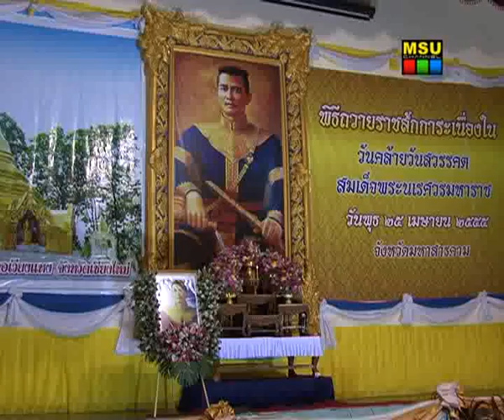วันคล้ายวันสวรรคตสมเด็จพระนเรศวร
มหาวิทยาลัยมหาสารคาม ร่วมงานวันคล้ายวันสวรรคตสมเด็จพระนเรศวรมหาราช

จังหวัดมหาสารคาม  จัดพิธีถวายเครื่องราชสักการะและจุดธูปเทียนเครื่องทองน้อยครบรอบ 405 ปี วันคล้ายวันสวรรคต สมเด็จพระนเรศวรมหาราช

เมื่อวันที่  25  เมษายน  2555  ณ หอประชุมจังหวัดมหาสารคาม  นายสิทธิศักดิ์  จันทร์สมุด  ผู้อำนวยการสำนักงานอธิการบดี  นำคณะข้าราชการและพนักงานมหาวิทยาลัยมหาสารคาม  ร่วมพิธีถวายราชสักการะ  วางพวงมาลาเนื่องในวันคล้ายวันสวรรคตสมเด็จพระนเรศวรมหาราช  ประจำปี  2555

ภาพ / ข่าว : บุณฑริกา ภูผาหลวง
วิดีโอ / ตัดต่อ : วัชรพงษ์ ธงชัย
เสียงบรรยาย : อังศณา ธนสีลังกูร